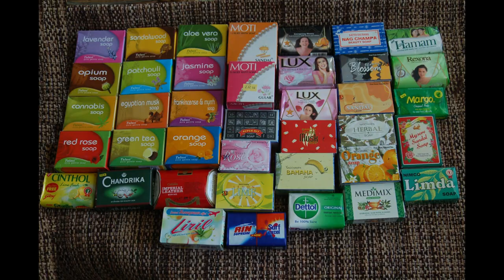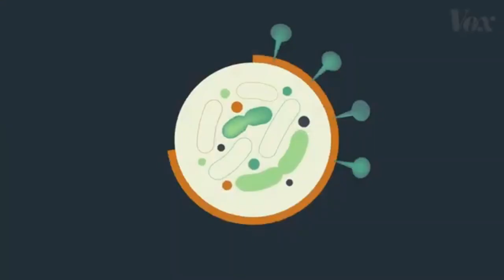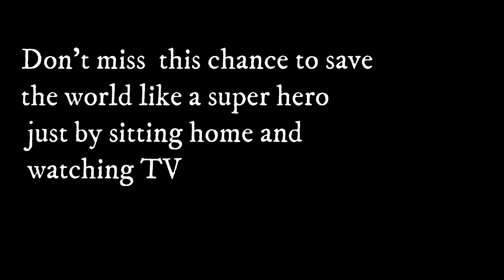നമ്മൾ നമ്മള് പോലും അറിയാതെ അധോലോകം ആയീ കഴിഞ്ഞു😂 | Corona vs soap | Informative troll video malayalam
This is just a malayalam troll video about corona virus vs soap.Also explain how soap kills corona virus and what should we do to avoid the spreading of corona virus.Tell me your opinion about these type of informative troll videos which gives piece of information with entertainment in comment box.